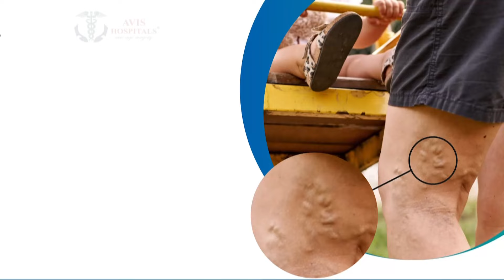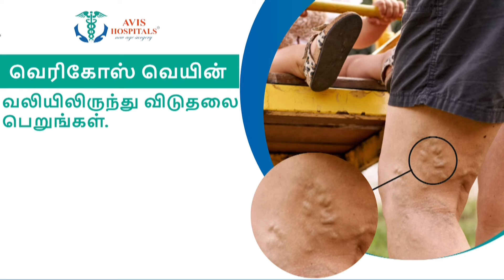"ஒரே நாளில் பதிவு எண் மாற்றும் வசதி”தமிழ்நாட்டிலும் இந்த வசதியை ஏற்படுத்த கோரிக்கை | Newstamil24x7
"ஒரே நாளில் பதிவு எண் மாற்றும் வசதி”..தமிழ்நாட்டிலும் இந்த வசதியை ஏற்படுத்த உரிமையாளர்கள் கோரிக்கை